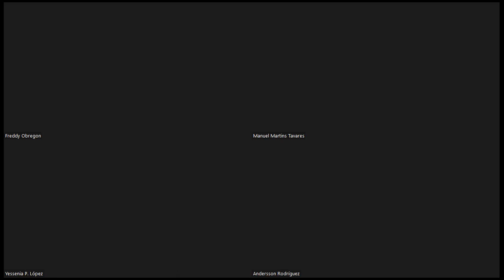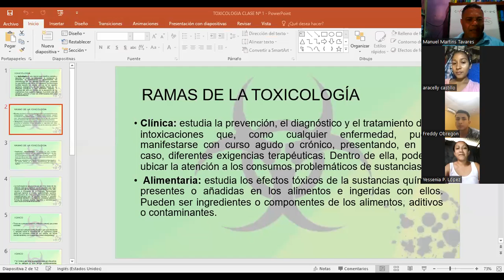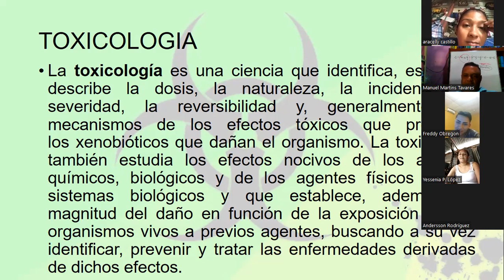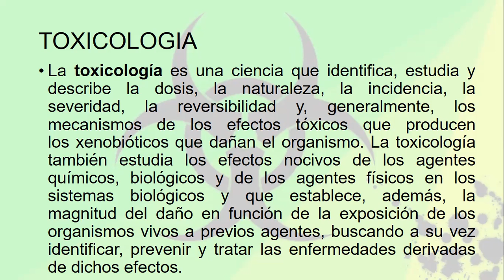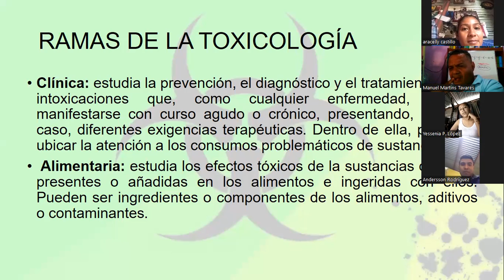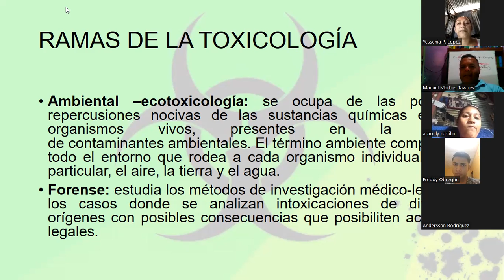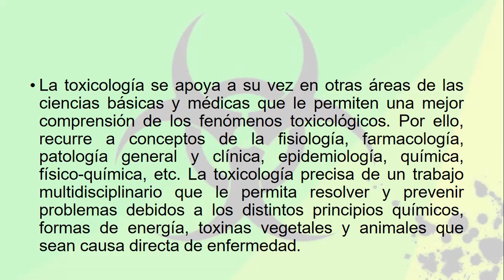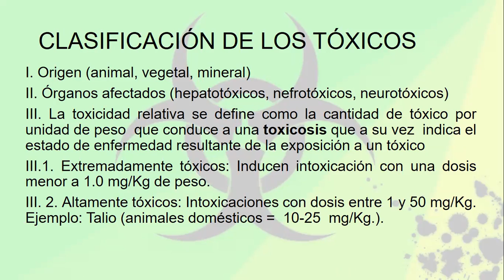Toxicología farmacia dominical IC 2022